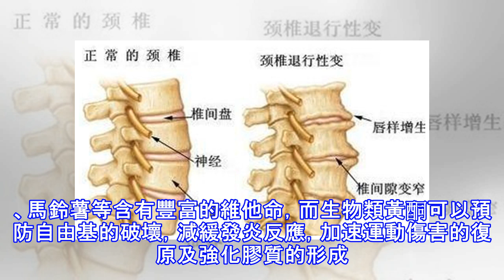骨質增生治癒有良方，康復患者無償做分享！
骨質增生症多發於中年以上。一般認為由於中年以後體質虛弱及退行性變；長期站立或行走及長時間的持於某種姿勢，由於肌肉的牽拉或撕脫、出血，血腫機化，形成刺狀或唇樣的骨質增生；骨刺對軟組織產生機械性的刺激和外傷后軟組織損傷、出血、腫脹而致。目前來講骨質增生症狀主要分為以下三種：1、頸椎骨質增生的癥狀：以頸椎4、5、6椎體為常見，骨質增生如果是發生在頸椎，骨刺壓迫血管直接影響血液循環，表現多種多樣。主要有頸背疼痛、上肢無力、手指發麻，頭暈、噁心甚至視物模糊，吞咽模糊。如果骨刺伸向椎管內壓迫了脊髓，還可導致走路不穩，癱瘓、四肢麻木、大小便失禁等嚴重後果。臨床表現為頸項部有強硬的感覺、活動受限、頸部活動有彈...